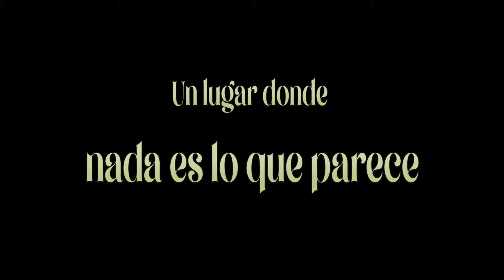Dentro del Laberinto (1986) [Tráiler ESPAÑOL ESPAÑA]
Sarah pide al enigmático Rey de los Goblins que se lleve a su hermanito lejos de ella. El rey, locamente enamorado de ella, decide cumplir su deseo y proponerle un juego...